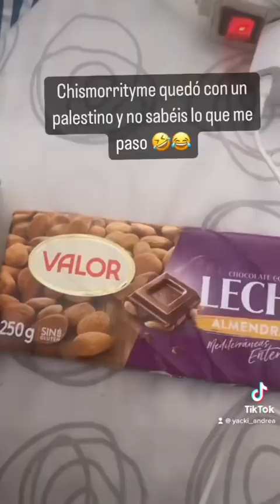Chismorrityme AirPorts gratis